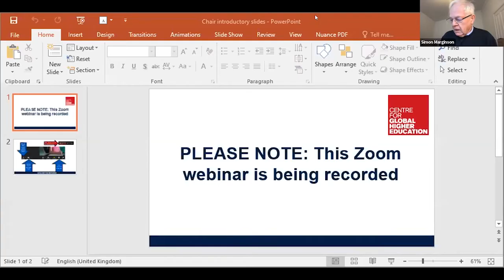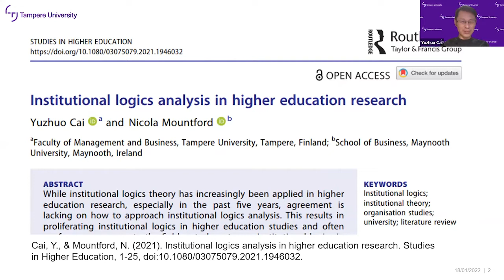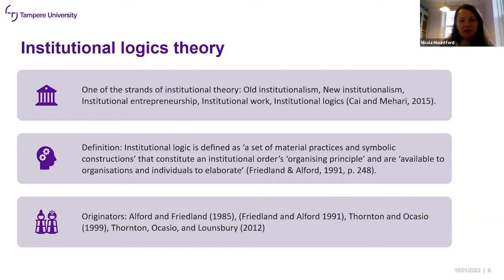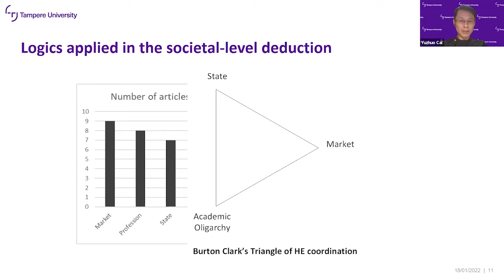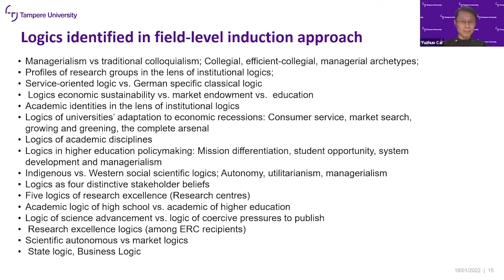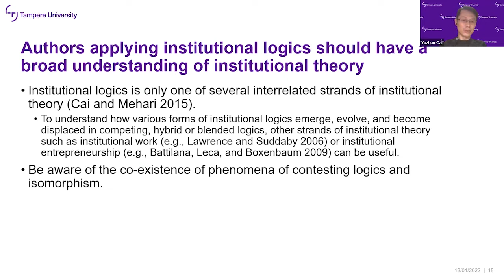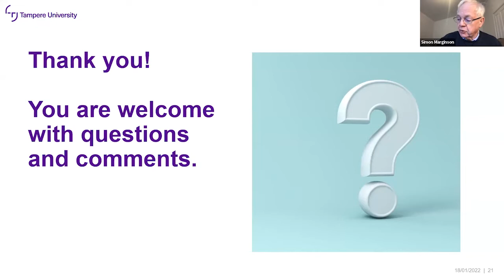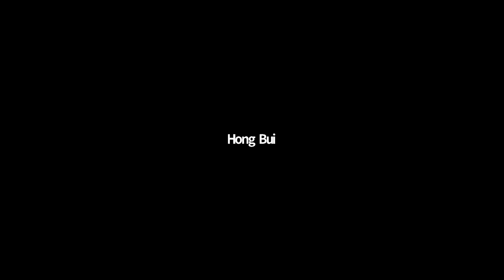Institutional logics analysis in higher education research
18 Jan 2022, CGHE webinar
Yuzhuo Cai, Faculty of Management and Business, Tampere University, Tampere, Finland
Nicola Mountford, School of Business, Maynooth University, Maynooth, Ireland

Institutional logics were originally introduced by Alford and Friedland to describe how contradictory practices and beliefs inherent in modern Western societies shape individuals’ actions in the political arena. Thornton and her colleagues further develop the concept to account for the complexity of institutional changes in an institutional system. While institutional logics theory has increasingly been applied in higher education research, agreement is lacking on how to approach institutional logics analysis. This results in proliferating institutional logics in higher education studies and often confuses newcomers to the field as to how to use institutional logics in their empirical research. In their talk, Yuzhuo Cai and Nicola Mountford will respond to this situation based on their recent study. Specifically, they will go about the following questions.

• What approaches to institutional logics analysis are used in higher education studies?
• What institutional logics are identified/applied in higher education studies?
• What challenges are evident in applying institutional logics in higher education studies?
• How does the use of institutional logics in higher education research contribute to institutional logics theory?